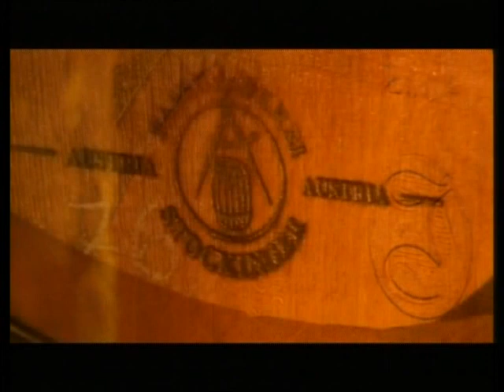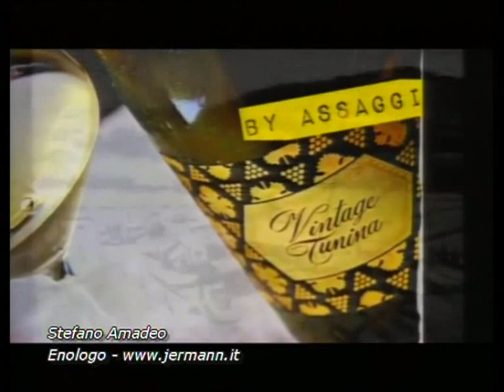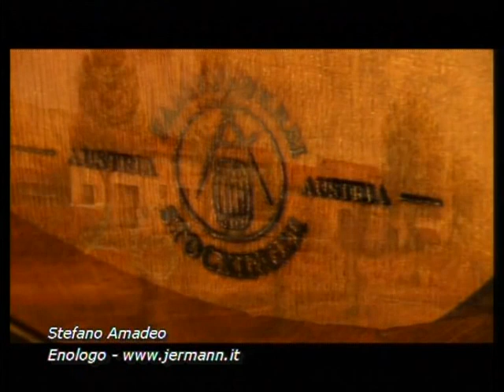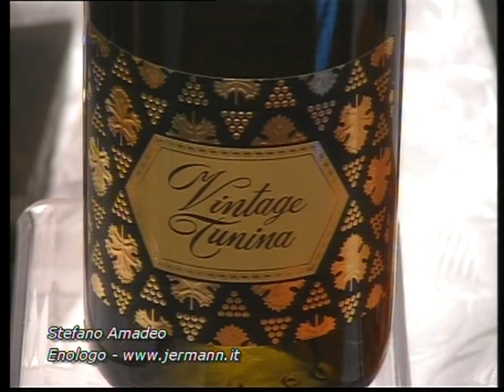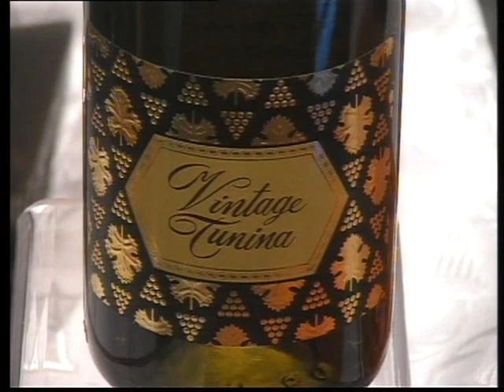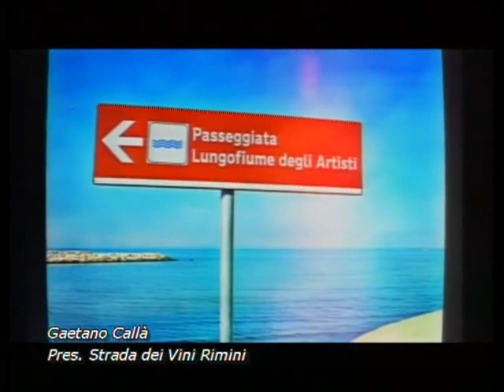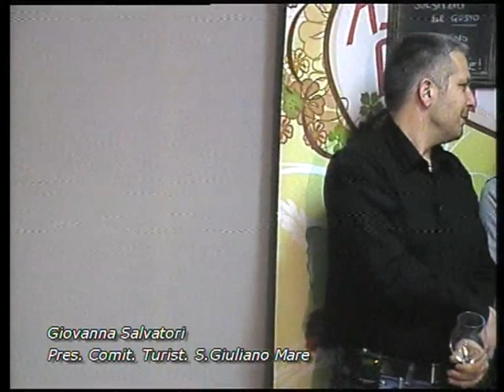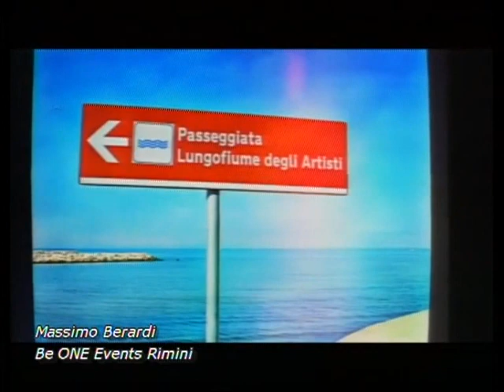Vintage Tunina e Solstizio del Gusto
Vintage Tunina di Jermann con l'evento dell'Estate: Il Solstizio del Gusto ad Assaggi Divini.